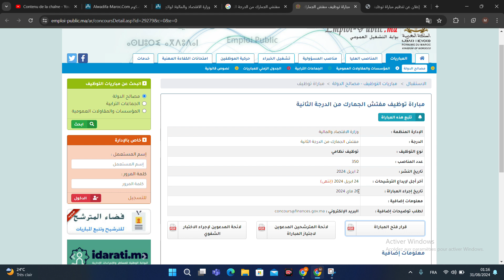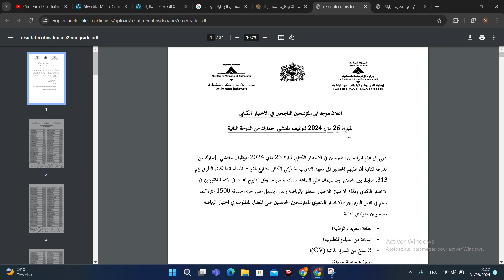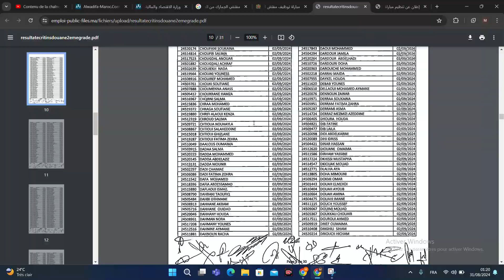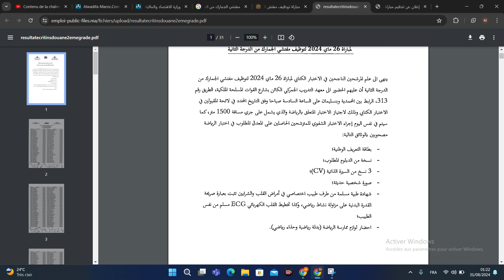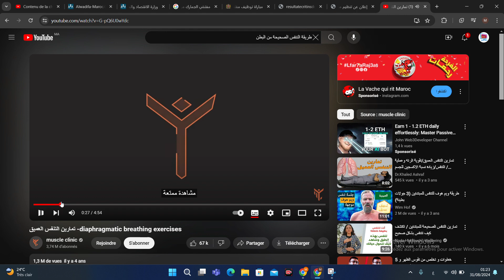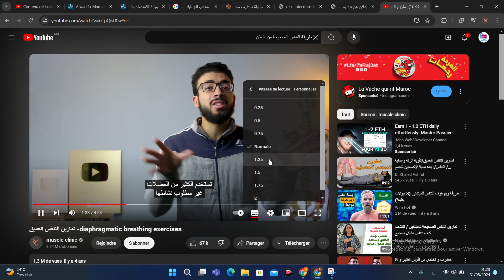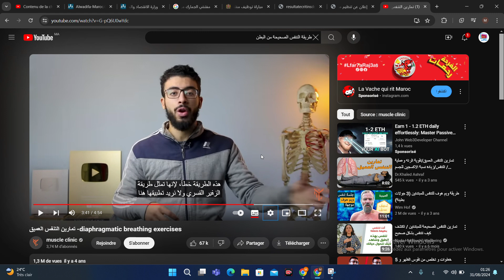الإختبار الرياضي مباراة توظيف مفتش الجمارك من الدرجة الثانية 2024